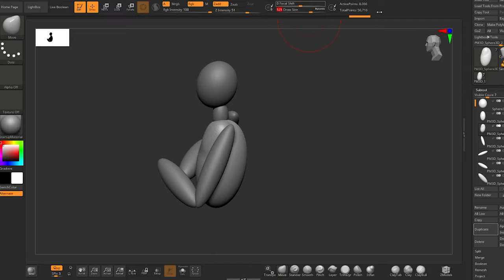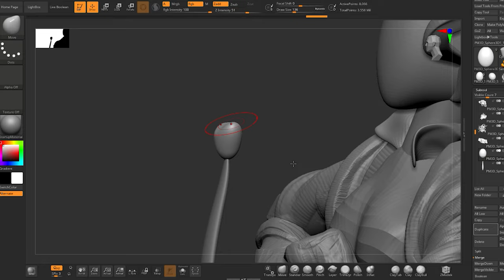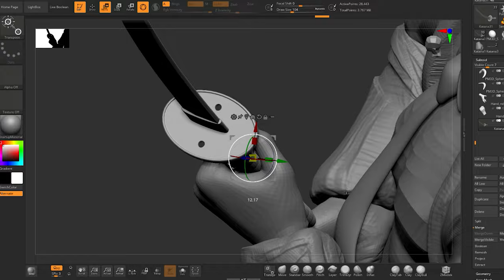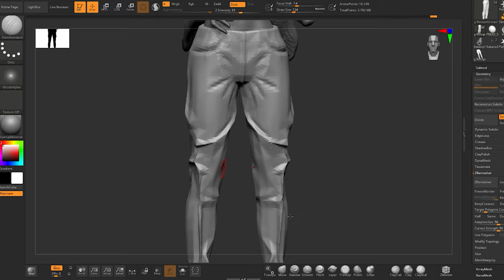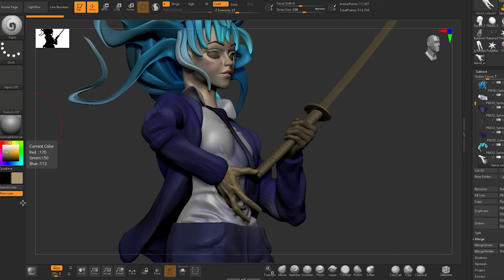Jujutsu Kaisen. Miwa Kasumi speed sculpt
Happy New Year! This is my first video. Timelapse.